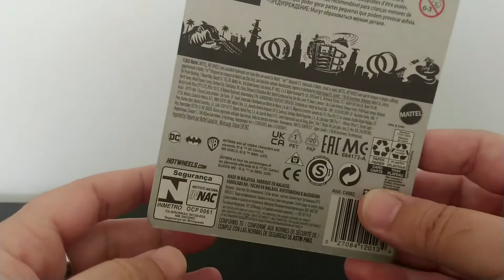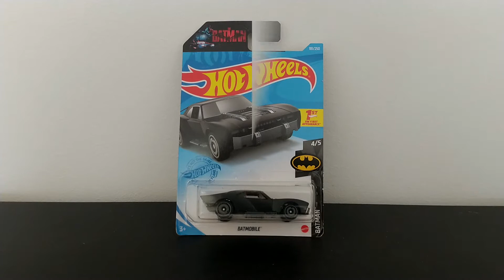Papo Nerd: Hot Wheels The Batman | Nerd Tático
E aí  aventureiros, sobrevivencialistas, colecionadores, nerds, táticos, entusiastas de equipamentos... Galera, no Mostre & Conte de hoje vou estar mostrando o Batmóvel do filme The Batman. Não se esqueçam de se inscrever, deixar um joinha e indicar o canal pros amigos, para continuarmos a crescer ;-)

EviteAglomerações e veja bonecos e colecionáveis

Abs
Mac